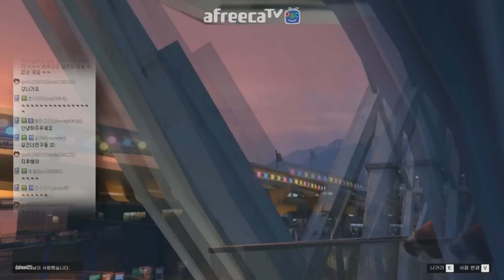GTA5 PC] 대도서관 코믹 실황 25화 - 하늘을 달리다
*150504 GTA5 PC] 대도서관 코믹 실황 25화 - 하늘을 달리다